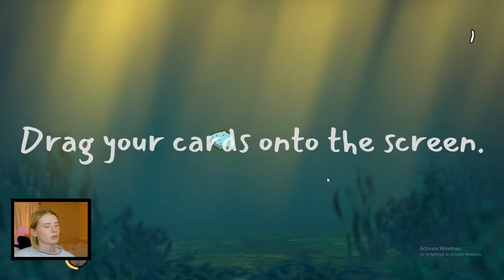🐠 CHUBBY FLUBBIES ARE CUTE! 🐟🎣 l FLUBBY FARM: PART 1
Hi Guys! I'm Jemx!

I'm quite new on YouTube so bare with me. Today we Flubby farm. This game was fun and wanna play more. Don't mind my bad language LOL.

🎁 AMAZON WISHLIST 🎁